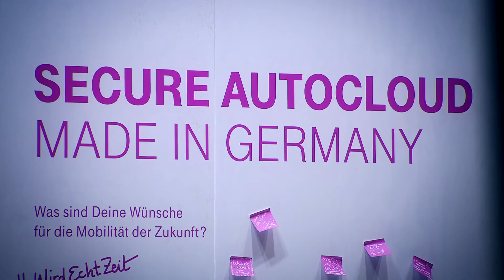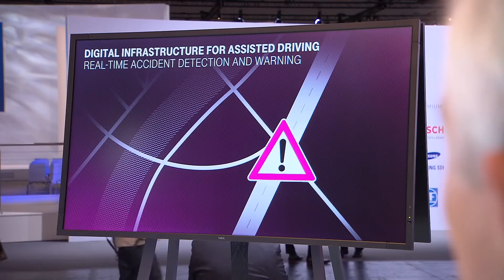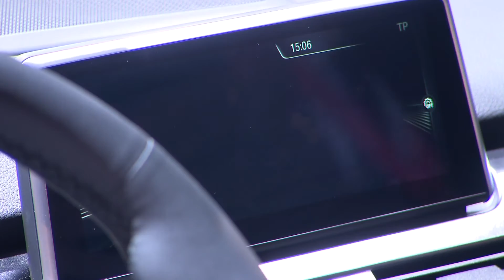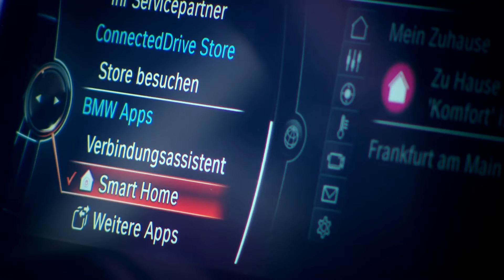WirdEchtZeit - T-Systems auf der IAA 2015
Die Telekom ist erstmals auf der IAA (Internationale Automobil Ausstellung) mit eigenem Stand vertreten und liefert Lösungen rund ums vernetzte Fahren. Unter dem Motto „Secure Auto Cloud Made in Germany“ präsentiert T-Systems Produkte und Services zur Digitalisierung von Unternehmensprozessen und zur Generierung neuer Geschäftsmodelle im automobilen Ökosystem.